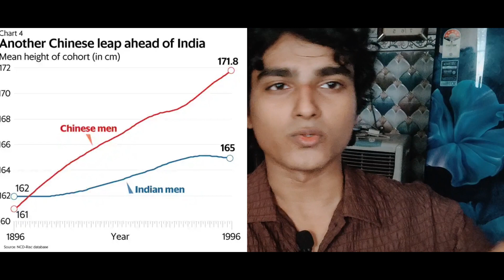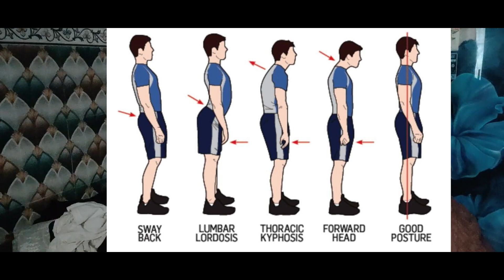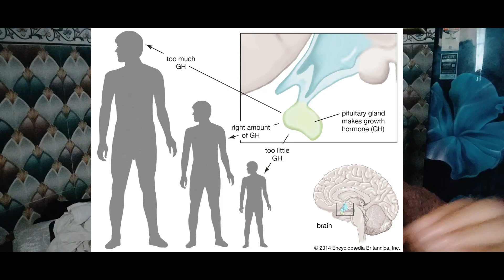How to Increase height as a indian| For men [ 100 % guaranteed ]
In this video I talked about how to become tall in hindi . I had divided video in two parts . first I talked about how to increase height if you are below 18 by following nutritional diet and in second part after 18 where our growth hormones are closed  and we have to work on postures and have to use shoe lift to increase our heights.

Time stamp:

Introduction        :-  00:01
Some  truth         :-  00:07
Nutrition diet       :-  00:36
Why indian height is decreasing :- 01:00
Straight Posture :-  03:40
Shoe Lift              :-   03:55
Limb lengthening surgery :- 04:20

Get your face evaluated by me on telegram free of cost  :- @vikram_aaditya_rating

Vikram Aaditya